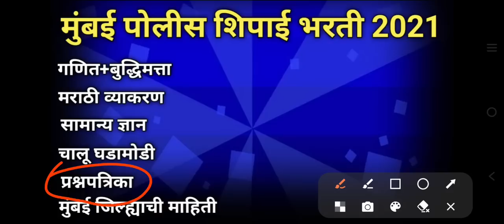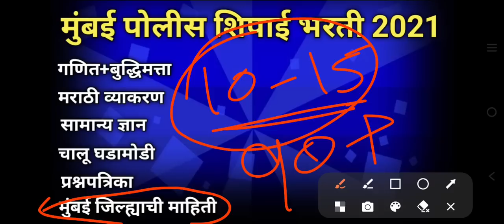मुंबई पोलीस शिपाई भरती 2021|| कशी असणार प्रश्नपत्रिका||मैदानी चाचणी मेरिट किती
पोलीस भरतीची हॉल तिकीट डाउनलोड करण्यासाठी खालील लिंक वर क्लिक करा